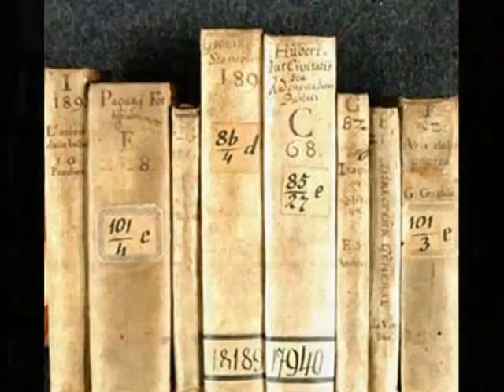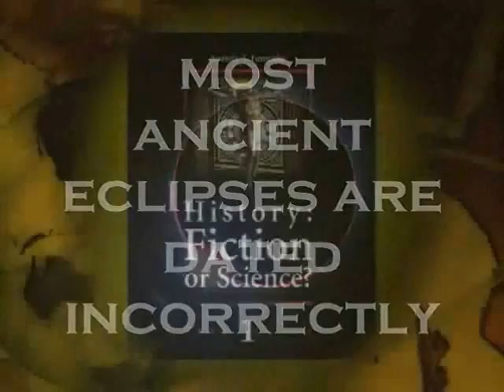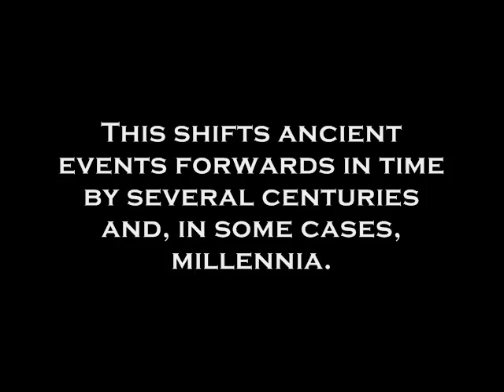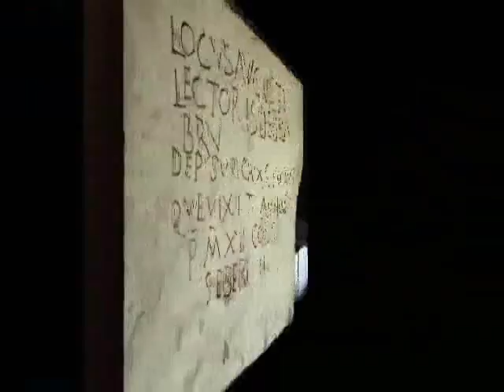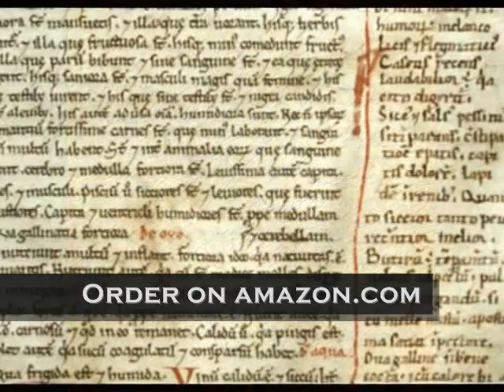Has history been tampered with? Classical history vs modern astronomy: who shall win?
Has history been tampered with? We are accustomed to treating history as an immutable whole, complete with a very convenient chronological scale attached. Every event we're interested in can be looked up, which usually satisfies the most frequently encountered kind of amateur historian who wants to know the "right date for everything". Professional historians are well aware that there are lots of gaps and inexplicable twists on this scale, and prefer to remain taciturn about those for the very simple reason that they're professional historians, and paid to make that scale look even. However, apparently this cannot be done.
The Russian mathematician Anatoly Fomenko was the first to have questioned the validity of global chronology in its entirety. However, there were criticisms of the chronological tradition that became consensual nowadays ever since the days of its creation in the 16th 17th century, and the list of the critics includes such names as Jean Hardouin, Edwin Johnson, Sir Isaac Newton. Fomenko was the first to have developed a new empirico-statistical methodology which yielded some sensational results concerning many ancient dynasties and their identification with those of the Middle Ages, with impressive geographical shifts to boot. Apparently, all of the "ancient" eclipses allegedly belonging to the period between 1000 BC and five hundred AD that have with detailed descriptions allowing for astronomical datings get verifiable valid  dates from a much later epoch, namely, the interval between 500 and 1700 AD. Despite its numerous gaps and inconsistencies, Roman history is the best-documented field of ancient history, and thus a reference scale of a paramount importance. But how well do we know the actual date of the city's foundation? The question makes more sense than it might seem to originally for several reasons.

Firstly, Rome is supposed to have been founded by the Trojans who had to flee after the fall of Troy. However, there are lots of different opinions as to when that happened exactly, and the datings offered are scattered over the range of five hundred years. Some claim Rome to have been founded by Aeneas and Ulysses shortly after Troy had fallen; others are of the opinion that there was an entire dynasty that ruled for 400 years between the fall of Troy and the foundation of Rome.

What do modern historians really say about the correct chronology of the Ancient Rome when they do not have to produce textbook-friendly output? The following: "Neither Diodorus nor Livy possess a correct chronology . . . we cannot trust the fasti, which tell us nothing about who was made consul in which year, or the cloth writings that led Licinius Marcus and Tubero to contradictory conclusions. The most trustworthy documentation is the kind that turns out to be much more recent forgeries after in-depth analysis". alaska greenland scotland british washington movies moscow berlin london paris milan florence marco polo film 1100's 1200's 1300's 1400's 1500's 1600's 1700's 1800's 1900's mission documentary video norway sweden oslo stockholm amsterdam glasgo noble nobility viking history chronicle science research museum historical evolution archaeology story of the year taboo stories journey to the past past lives today in history easter the history channel creation vs evolution of man ancient japanese chinese italian american german greek roman criminal jewish catholic lutheran baptist crucifixion spain italy britain prussia denmark math geometry ethics logic day in history world town natural city witchcraft cyprus iran zodiac stars punishment military capital politics immigrant money women men man woman inventions building architecture islam orthodox herodotus shakespeare magazine tablet commandments fashion protection life ancient history rome greece egypt jesus caesar bible gospel judas dan brown da vinci channel today pyramid cleopatra nefertiti pharaoh moses story gnostic conspiracy masonic historical cabal war campaign biblical medieval china india burma jerusalem illuminati timeline conspiracy english french roman battle fight priam hector troy bow sword sea arrow ship weapon helene horse race king tartars logic fact victory russia germany scribe america france england romanov plantagenet tudors windsor  da vinci historical biblical  edifice evolution
german etruscan russian astronomy mongols baron crusade empire gothic culture gun sword map star victory virgin oil bread grain agriculture cows heathen vagrant barbarian torture habit cloth cloak dagger painting paint castle palace river babylon human geography clock time measure astrology gods english apocalypse apostle greek roman egyptian manuscript book monument art writing house building forum latin sham catholic protestant service book religion pope cult genghis khan